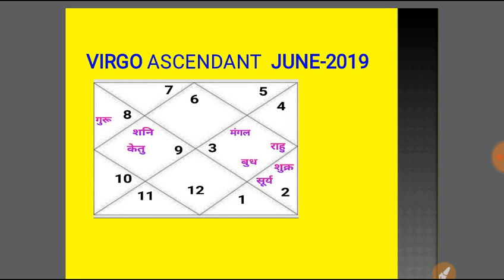कन्या राशि और लगन के लिए जून 2019 कैसा रहेगा (Prediction for Virgo Rashi and Ascendant June 2019)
इस वीडियो में कन्या राशि और लग्न के जातकों के लिए जून 2019 का माह कैसा रहेगा यह बताया गया और अधिक वीडियो देखने के लिए आप हमारे चैनल को सब्सक्राइब करें. धन्यवाद!!